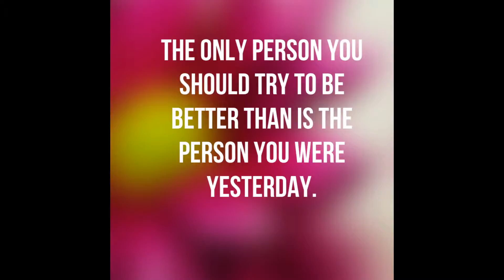Gáspár Milán enekli sajat szerzemenyet 1-resz